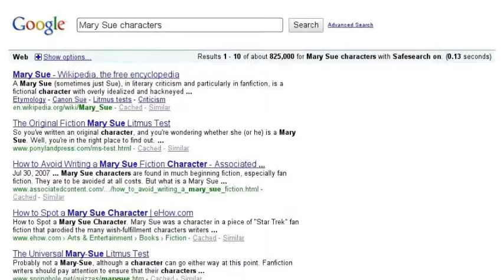Testing Search Stories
This is the funniest feature since Automatic Captioning.